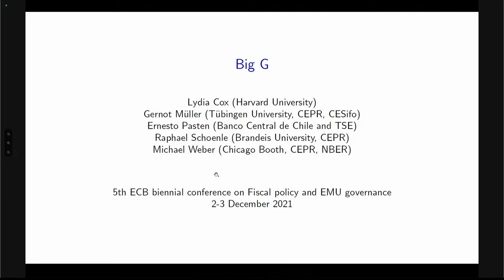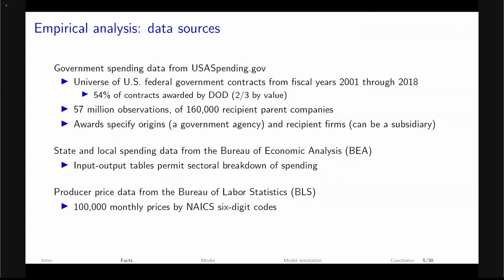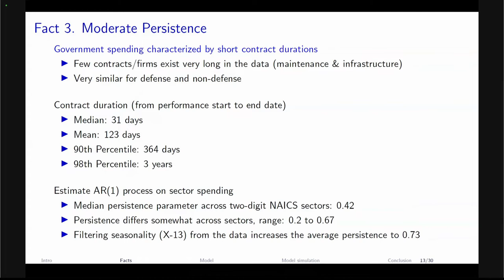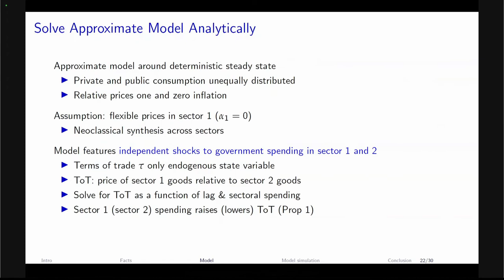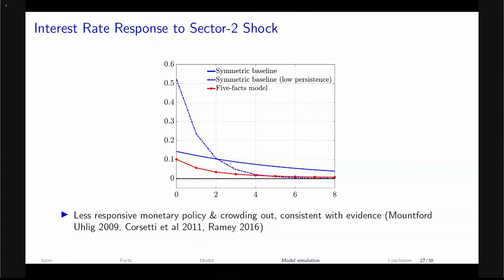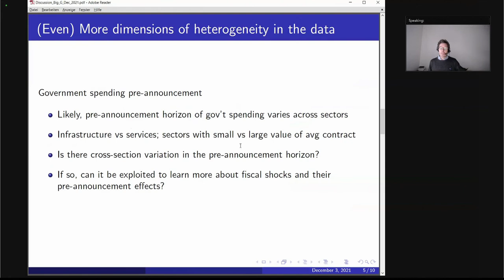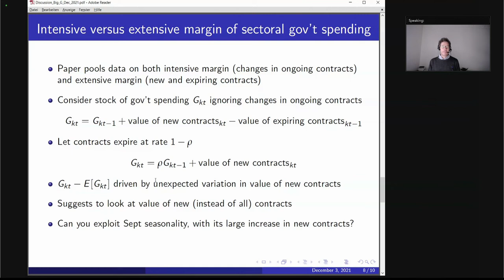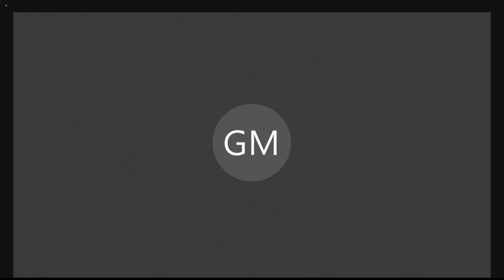Fifth ECB biennial conference on Fiscal policy and EMU governance - Session II: Macroeconomic effect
Session II: Macroeconomic effects of fiscal policy in advanced economies
Chair: Isabel Vansteenkiste, European Central Bank

“BIG G”
Lydia Cox, Harvard University
Gernot J. Müller*, University of Tübingen
Ernesto Pasten, Central Bank of Chile
Raphael Schoenle, Brandeis University
Michael Weber, Booth School of Business
Discussant: Henning Weber, Deutsche Bundesbank